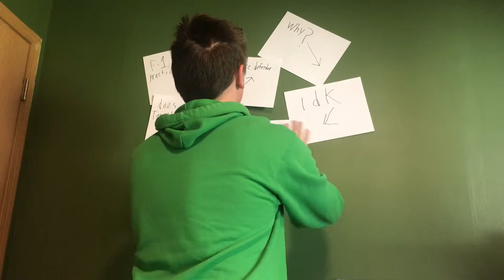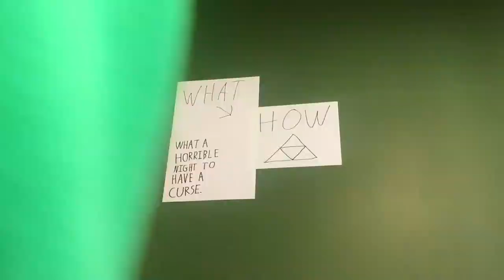Link's Crossbow Training (Wii) - The Minty Crouton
Watch Crouton as he talks and rants about his favorite Zelda game, Link's Crossbow Training...

0:00 Introduction
0:35 Link's Crossbow Training History
1:22 Wii Zapper
2:29 Game Modes
3:10 Target Practice Levels
6:18 Defender Levels
8:03 Ranger Levels
10:13 Conclusion and Final Thoughts